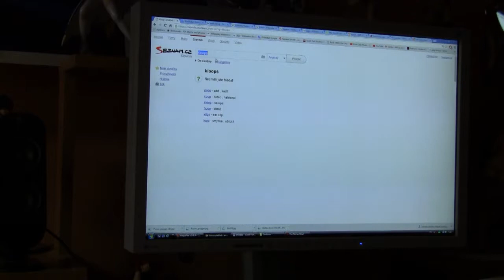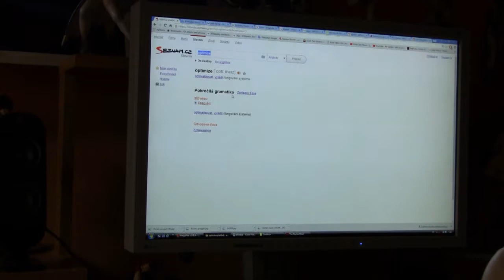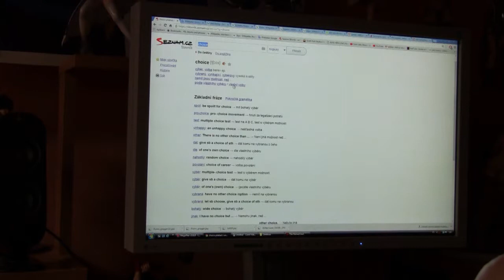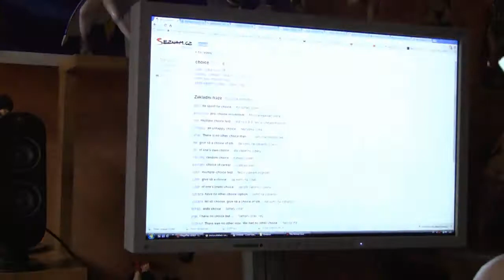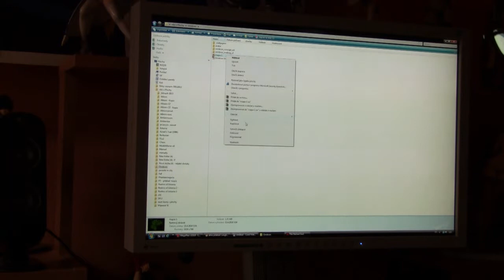Omikron 30 The Nomad Soul česky CZ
7:06 - 7:10
Dobrý den, dámy a pánové!
7:16 - 7:21
Ať ta Nejvyšší Bytost prokleje vás, pokud vy nedáte mně pár seteků!
/Nechť vás Nejvyšší prokleje, když/(jestli) mi nedáte pár seteků!
/Ať vás Nejvyšší prokleje, jestliže mi nedáte několik málo seteků!
7:32 - 7:36
Almužnu pro (ty) chudé, slitujte se nade mnou!
/Milodar(y)/Almužnu pro chudé, mějte slitování nade mnou!
8:04 - 8:08
Huh? [hʌ?] Je to vše, co mi dáte? /Huh? Je to vše(chno), co vy dáte mně?